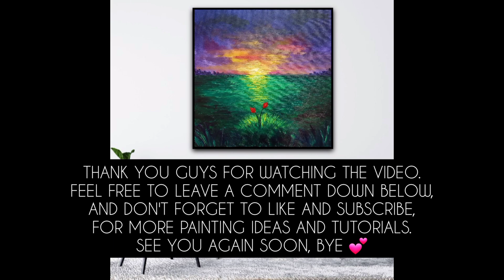THE SEEDS OF OUR LOVE | MODERN IMPRESSIONISM | ACRYLIC PAINTING TUTORIAL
If you haven't already know, I love music. And recently I'm always thrilled to find a good song to upload along with the painting. Maybe even more or as excited as finding an idea to paint. Hence this makes it even more stressful to find one without copyright to upload in time. It's actually not an easy search.

Two days ago I stumbled upon this gem, I'm pretty sure everyone's music taste is different but let's just say I really like this one, enough to play it on a loop for about 32 hours by now. The inspiration for today's painting comes from the chorus. It sounds pretty lame when you read it out loud and probably worse if I try to sing it. But the point is, I wanted to paint a nectarine tree under some dramatic sunset. It didn't go exactly the way I want it to, as always. However I do quite like the final result and I hope you'd like it too.

Canvas : 30x30cm, stretched cotton canvas on panel
Paint : Windsor Newton, Marie's Acrylic, Giorgone Acrylic, Monte Marte Acrylic( colours listed at end of video )

Happy painting,
Lina

~Humble surrealism and abstract expressionism hobbyist artist who hopes her  imagination makes up for the lack of talent in realism paintings. Dreamy landscapes are my form of escapism. All artwork are original unless stated otherwise.

BGM by General Vibe. Check out his site for more dope beats

ARTIST ATTRIBUTION